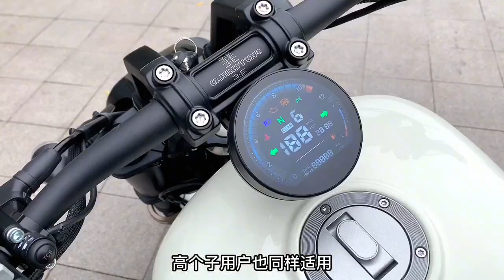2023 QJmottor Flash 350 ABS TCS System | Benda BD300 Brother